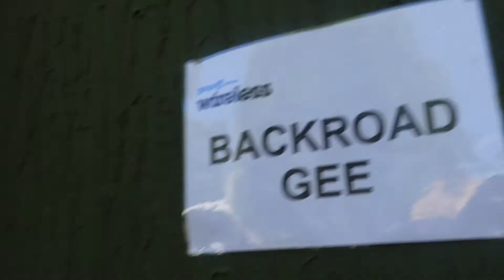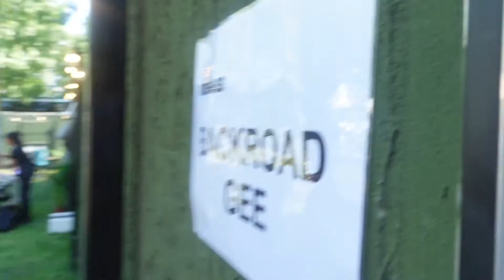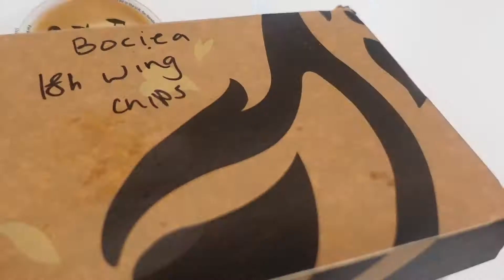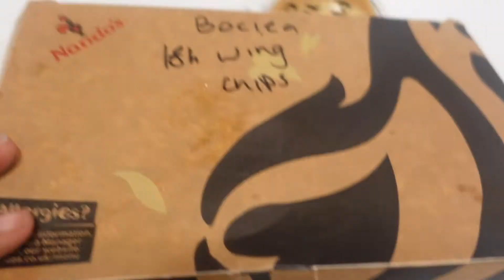Road to Wireless // Dancer for Backroadgee // Cardi b// Young Money Bag